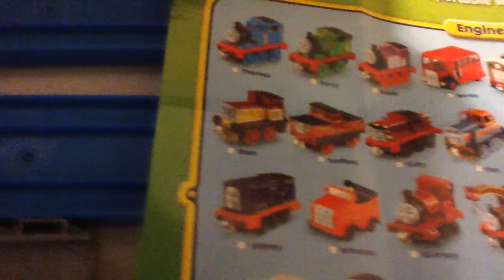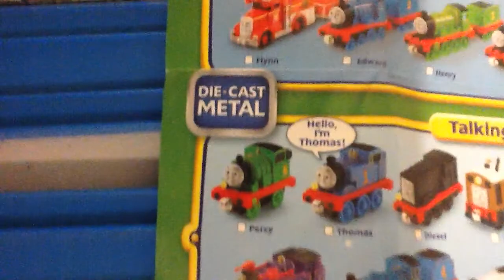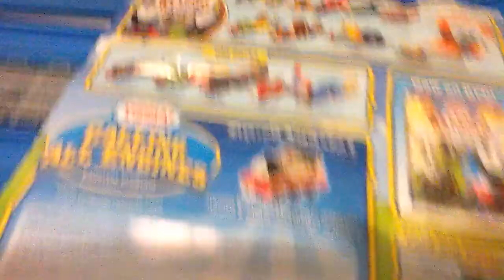Take n Play Millie and Clarabel Review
I now got the Final King of the Railway Take n Play Engine: Millie! and the New 2013 Clarabel Next Review Emily Diesel 10 and Harvey